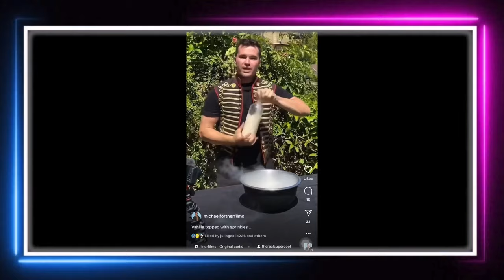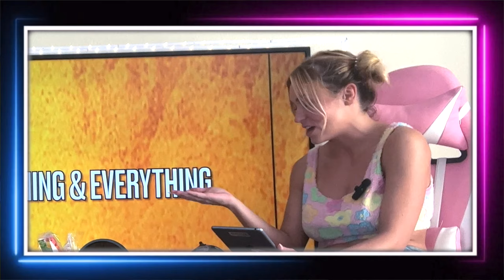HOW MUCH MONEY did he make on TIKTOK?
MICHAEL FORTNER FROM  @HangingOut  TELLS US ABOUT MAKING MONEY ON TIKTOK FROM CREATING A GAME SHOW ON A SLACKLINE, AND HELPING Airrack with Logan Paul's couch in the "Couch series".
Building YouTube channels with his friend Ben. Michael was my first interview on  @AnythingandEverythingShow  who helped me get comfortable with the process of interviewers. Thank you Michael for supporting my goals. Allowing me to step outside my comfort zone in many ways including Slacklining and interviewing. I met Michael through @creatornow. This not only being the first interview of the entire season despite uploading was not only full of valuable information but also one of my favorite interviews!

TUBEBUDDY-
code: 6992
CURRENT -
MY BANKING HAD NEVER BEEN EASIER, I GET Paid 2 DAYS IN ADVANCE also!
We'll both earn $50 when you join Current and receive a qualifying Direct Deposit. Terms apply. Just use my link or code when signing up. Code: JESSICAZ976